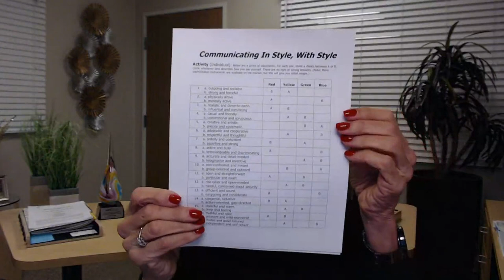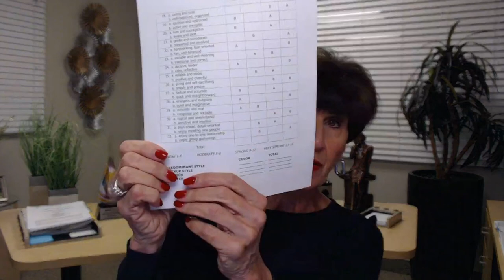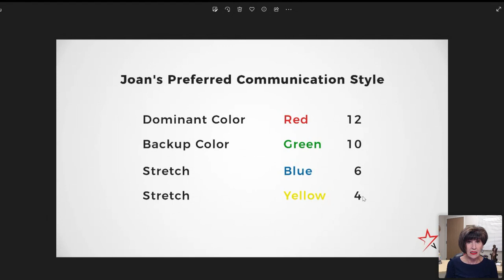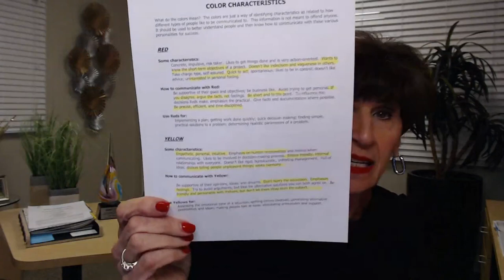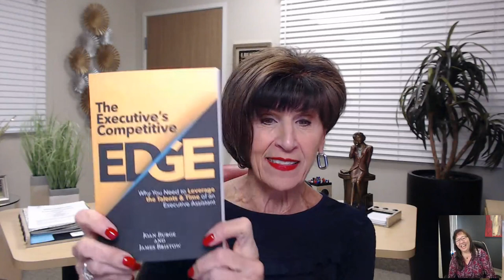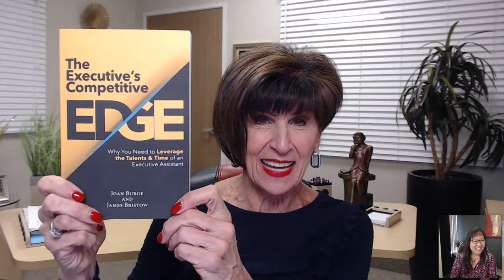Communicating In Style, With Style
Star-achieving executive assistants strive to effectively communicate with others, have unbridled enthusiasm for crafting communications that have impact, purposely communicate in a way that they will get the information they need, and build rapport with people of all occupations.

In order to communicate with others, you must first know yourself and your own style of communicating. (For example, do you like to provide lots of details or “just the facts”?) If you communicate with others the way you want to be communicated to, without considering the audience’s style whatsoever, you may “clash.”

If you want to give the best internal and external customer service, persuade, negotiate, and get support from others, you will want to learn about various styles of communication.

✅ Learn if you have a preferred communication style and to what degree.
✅ Understand the characteristics of four basic communication styles.
✅ Discover ways to establish “common ground” when communicating with others, especially in challenging situations.
✅ Tap into people’s preferred communication styles for instant rapport and better team-building results.
✅ Become more influential by being cognizant of a person’s preferred communication style.
✅ Explore ways to strengthen work relationships so everyone’s most effective.

Thank you for your interest in our webinar on effective communication for star-achieving executive assistants. This webinar will equip you with the knowledge and tools you need to communicate effectively, build strong relationships, and achieve your goals.